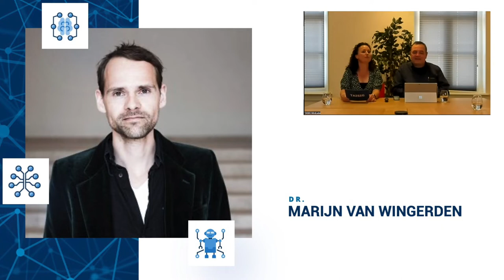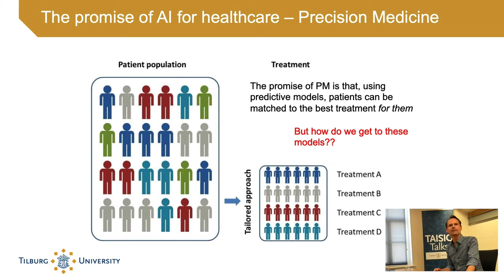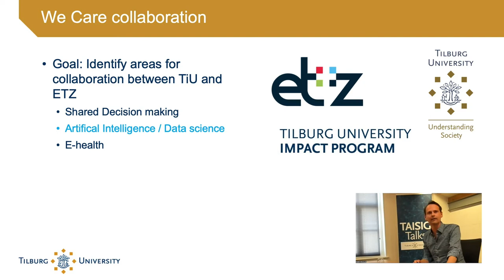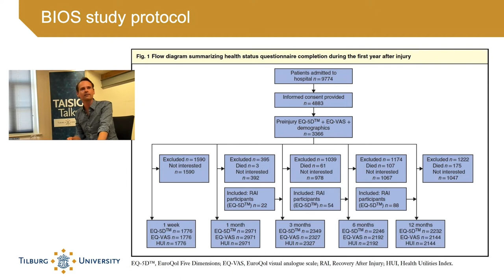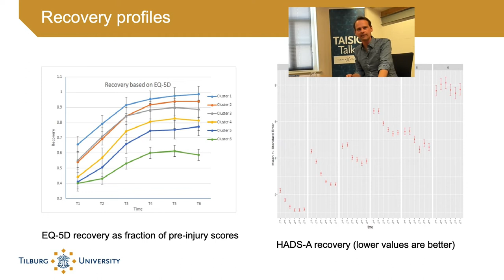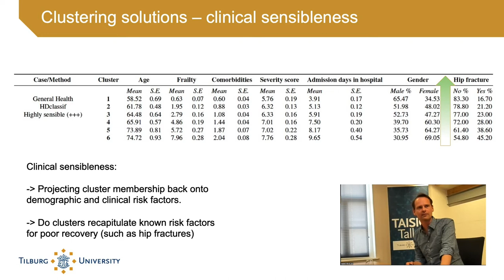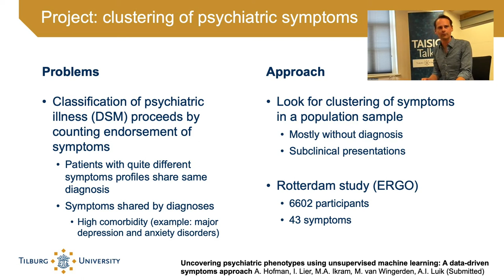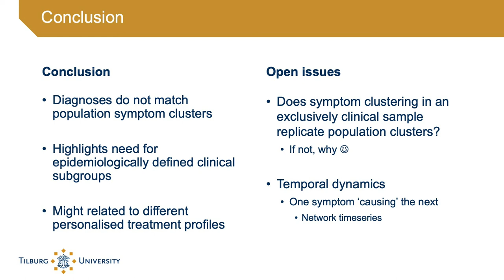TAISIG Talks 14 - Part 1 by Marijn van Wingerden: Data science applications to clinical data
In this first part of the 14th edition of TAISIG Talks, dr. Marijn van Wingerden discusses the application of data science methods to clustering and prediction in (longitudinal) clinical data. This data was provided by different partners in the Elisabeth-Tweesteden Hospital in the context of several WeCare collaborations focusing on machine learning models for prediction of patient outcomes.

To facilitate collaboration among researchers from different AI related fields, in the TAISIG Talks series, Tilburg University brings together AI experts from various domains to discuss their most recent findings. Each Talk features scientists with different backgrounds and at different stages in their careers.